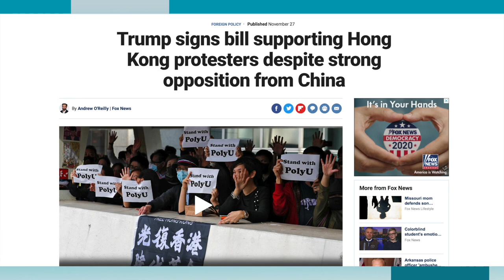VATV | Uỷ Ban Tư Pháp luận tội Trump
VATV | Tiếng Nói Cử Tri Với Jackie Bông 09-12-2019
Tường Vi